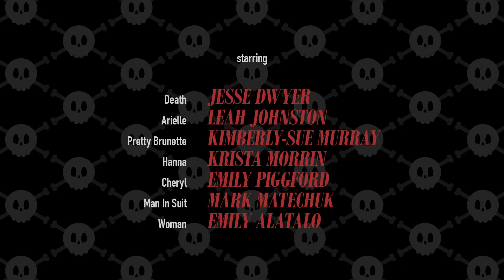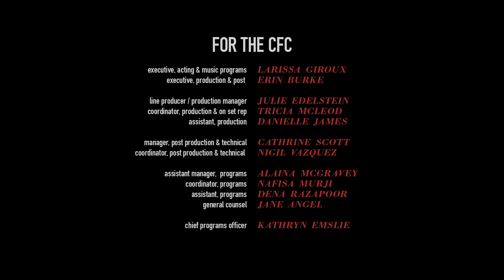A DATE WITH DEATH | From Musician Spencer Creaghan (2016)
Slaight Music Residency Showcases

These music Showcases are produced cinematic works based on an original score or song created by our Slaight Music Residents. They are designed to celebrate the distinct talent of our songwriters and composer and illustrate how music brings life to the moving image.